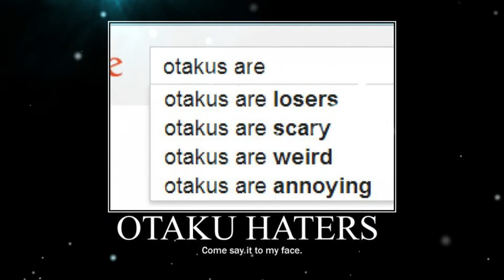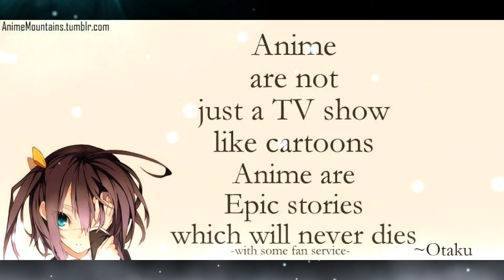Shiwan Mystery - Das Mysterium des Otaku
bei unklarheiten Schreibt ein Kommentar!